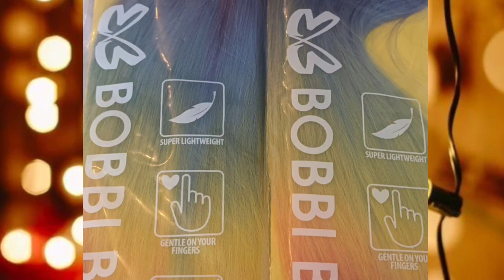Dat toilet strolling...lol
you are not crazy...it is for real...but every person is not the same...let's stay strong focus on our mental health  and our goals...if anything don't fit with that that...then it's time for change...I love yall